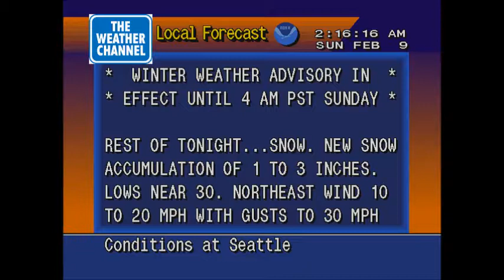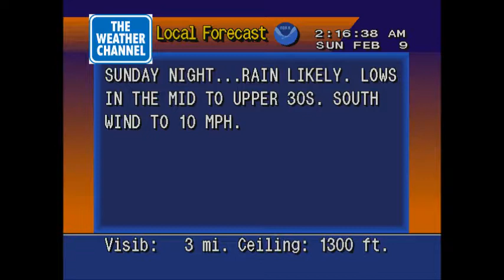Seattle weather - 2/9/2014 at 2:15 AM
This is a WeatherSTAR 4000 emulator video I recorded to provide the latest weather conditions for King County International Airport (Boeing Field) in Seattle, Washington on February 9, 2014 at exactly 2:15 AM Pacific Standard Time.

This video was created for personal entertainment use only (meaning not for any commercial broadcast that would violate copyright law). Downloading and reposting this video on YouTube or any other video sharing web site is not permitted. All images (except for the regional radar map itself) are emulated in appearance to resemble graphically what the local forecast segments looked like on The Weather Channel during the 1990s.